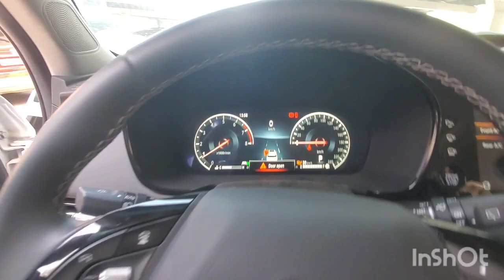Inspected - Changan CS95 2023 || Autohub